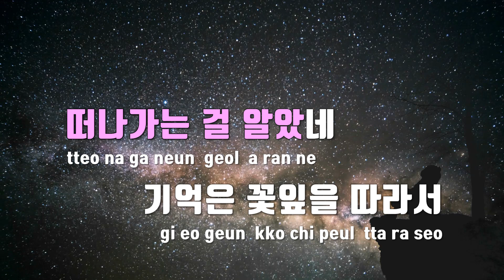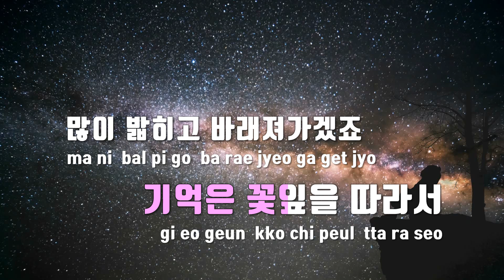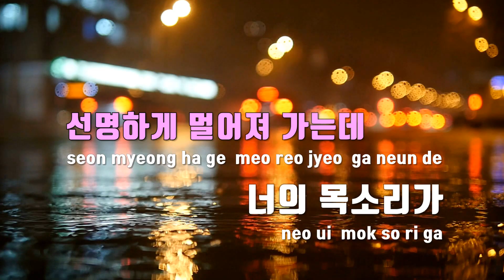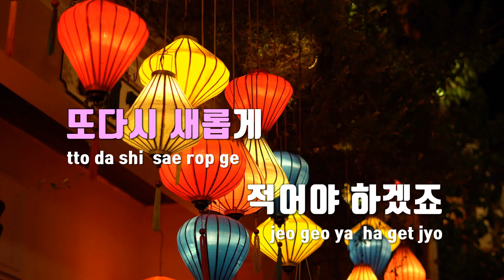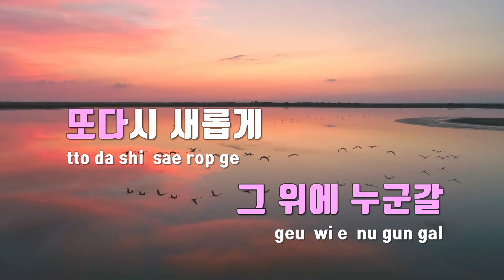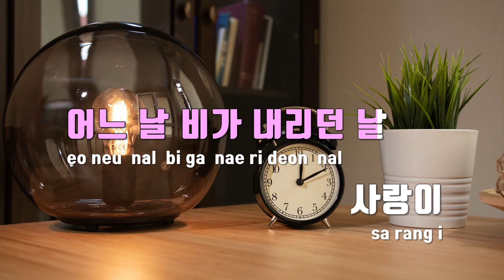[TJ노래방] 계절비 - 하현상 / TJ Karaoke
계절비  --  하현상